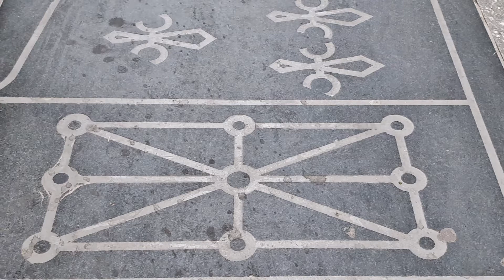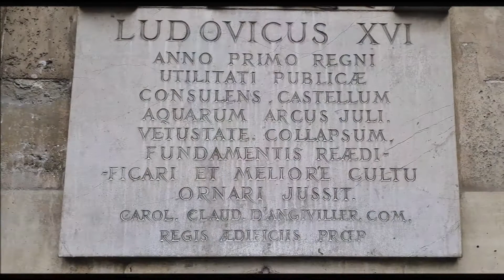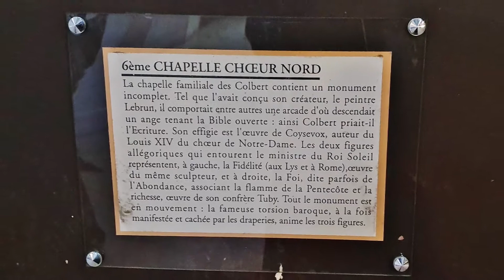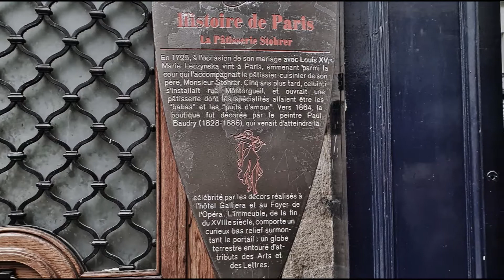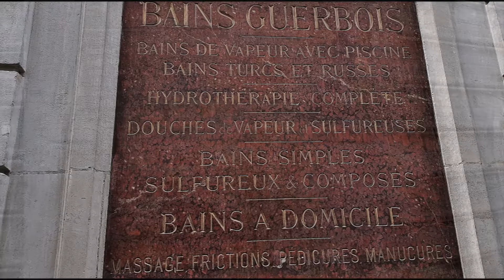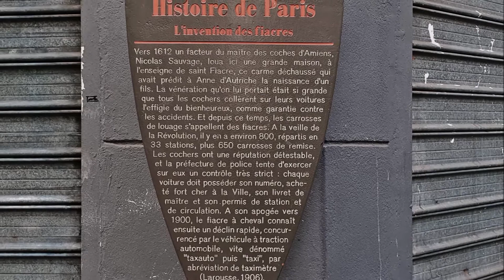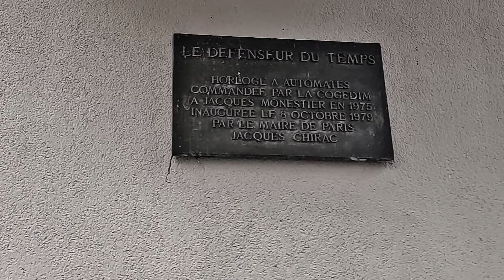Le ventre de Paris